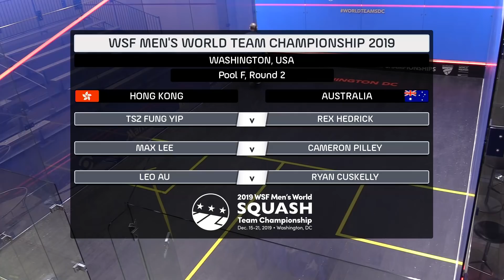Squash: Hong Kong v Australia - Men's World Team Champs 2019 - Pool Rd 2 Highlights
Hong Kong and Australia met in Rd 2 of the Men's World Team Championships in what promised to be an incredibly tight tie. Find out who came out on top with our highlights package
You can watch all the matches FREE, LIVE and ON DEMAND
Tsz Fung Yip (HKG) v Rex Hedrick (AUS)
Max Lee (HKG) v Cameron Pilley (AUS)
Leo Au (HKG) v Ryan Cuskelly (AUS)